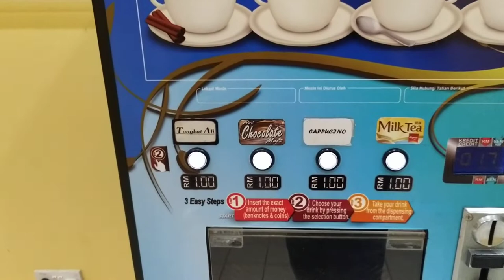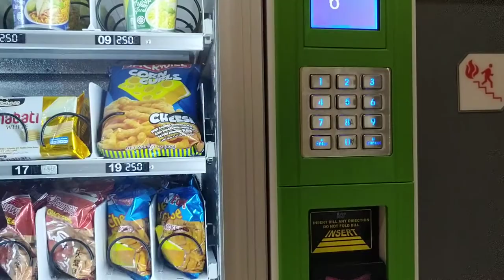Coffee Vending Machine in Malaysia Just for 1 RM(O.25$)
Trying out coffee and Snacks from Vending Machine in Malaysia. This vending machine is in Unimas City campus